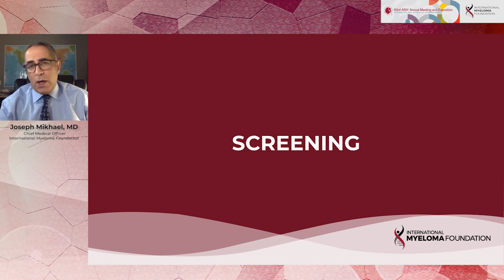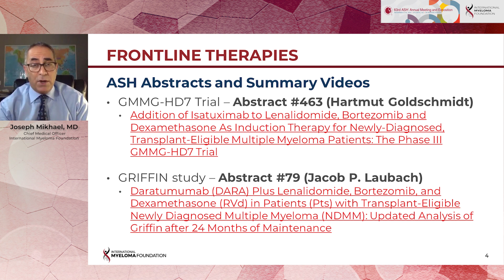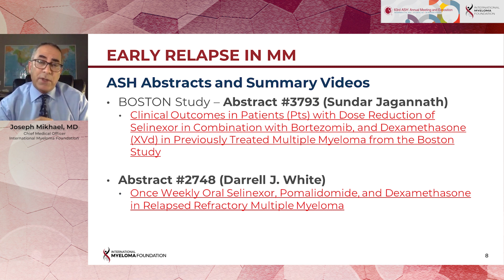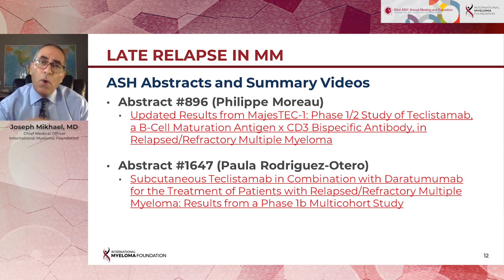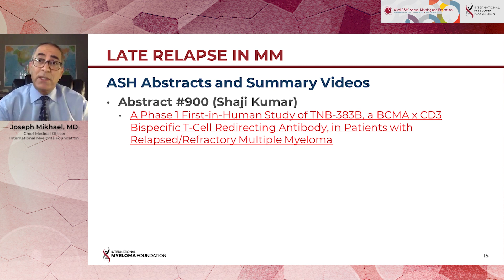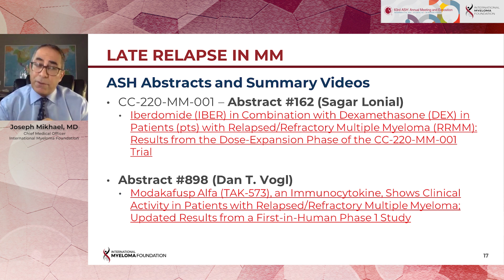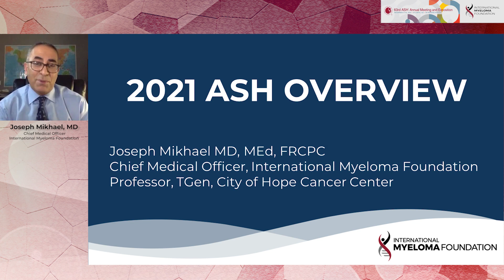Top Multiple Myeloma Abstracts Presented at ASH 2021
IMF Chief Medical Officer Dr. Joseph Mikhael discusses the top Multiple Myeloma Abstracts presented at ASH 2021

Category
Nonprofits & Activism
License